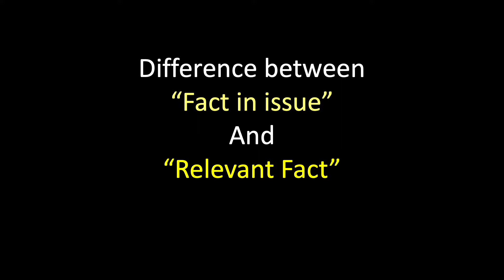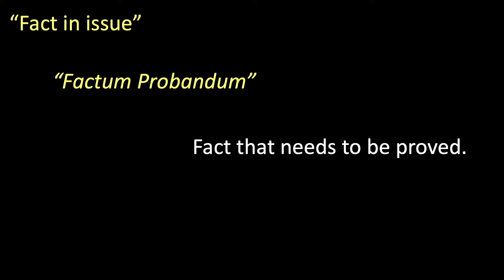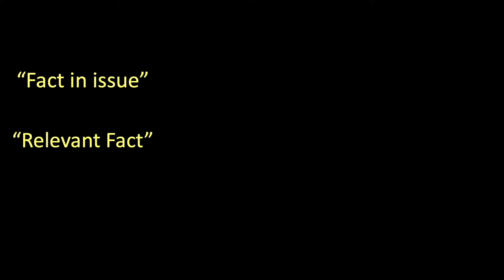Fact in Issue and Relevant Fact | Indian Evidence Act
In which, I have explained the difference between fact in issue and relevant fact with illustrations rather than with definitions for your easier understanding.